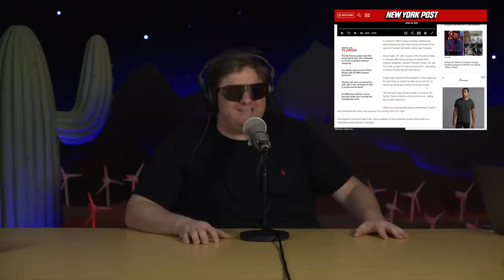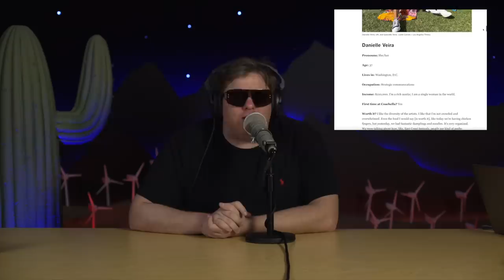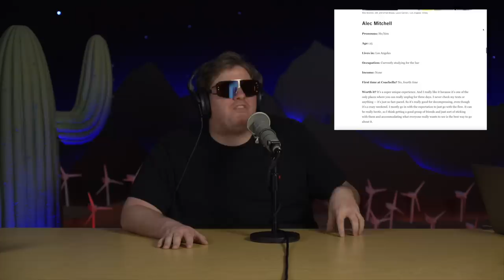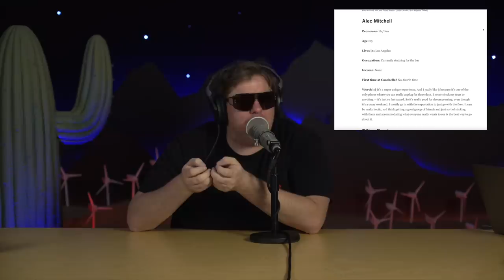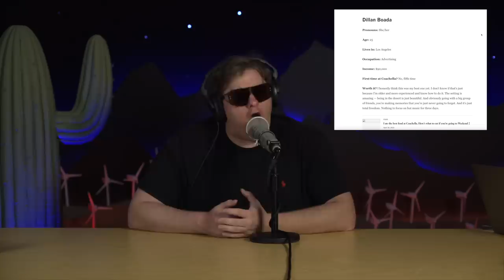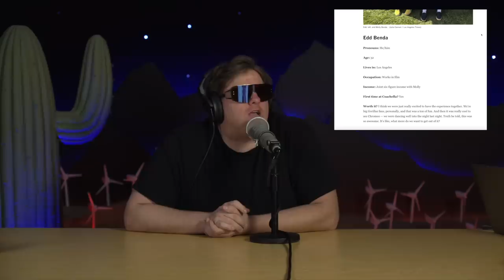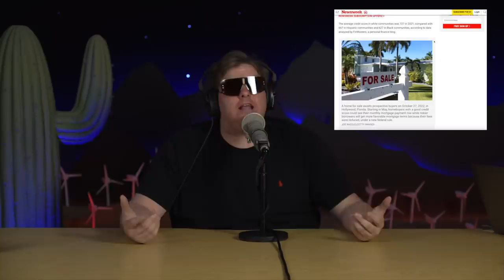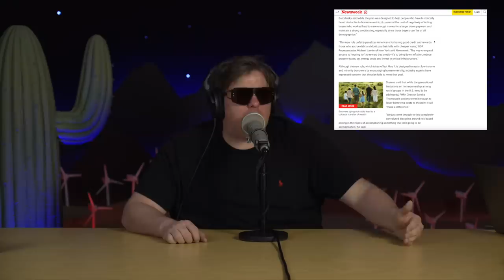The New Braveheart | The Tim Dillon Show #344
Tim weighs in on a grisly story out for Florida, recaps Coachella despite not attending and opens up about why he wants the best fake privates money can buy.